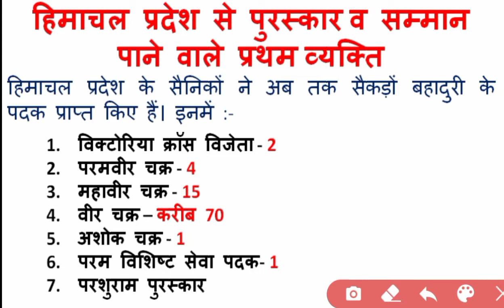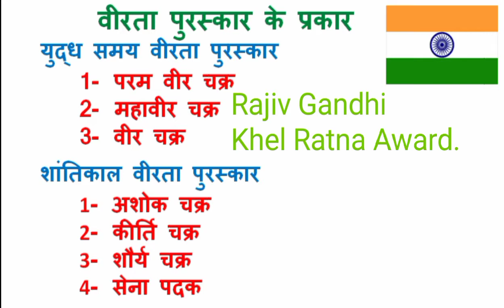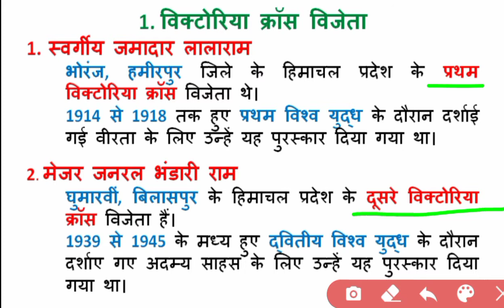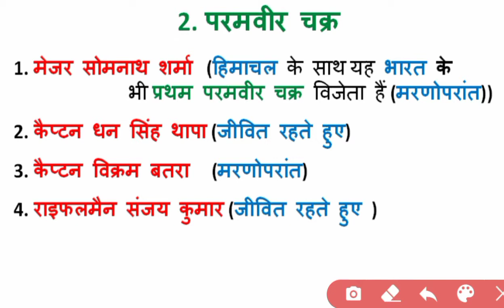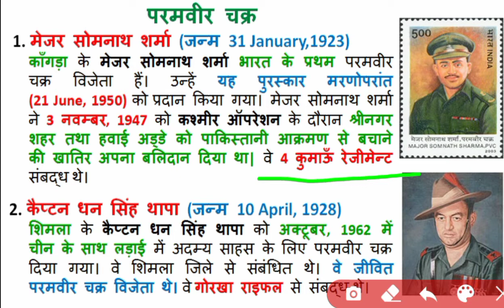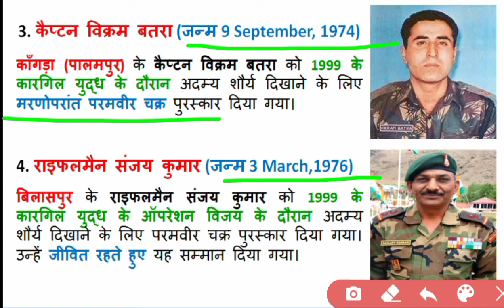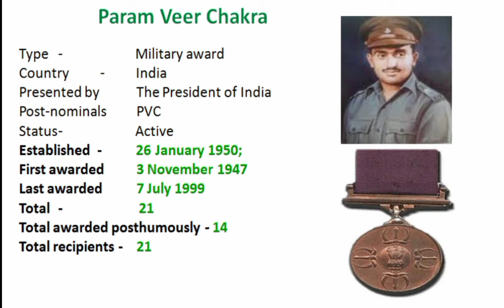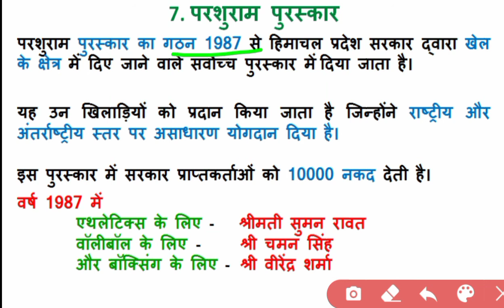हि. प्र से प्रथम पुरस्कार विजेता First Award Winner HPSSC HPGK HAS By Mani Thakur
हिमाचल प्रदेश से प्रथम  पुरस्कार पाने वाले व्यक्ति
विक्टोरिया क्रॉस विजेता - 2
परमवीर चक्र - 4
महावीर चक्र - 15
वीर चक्र – करीब 70
अशोक चक्र - 1
परम विशिष्ट सेवा पदक- 1
परशुराम पुरस्कार